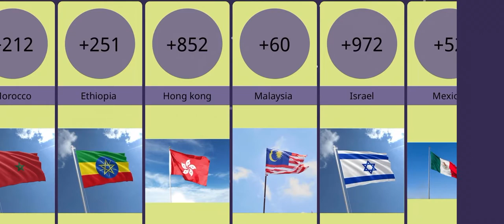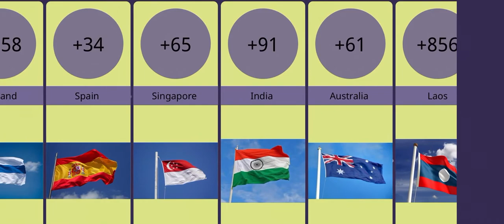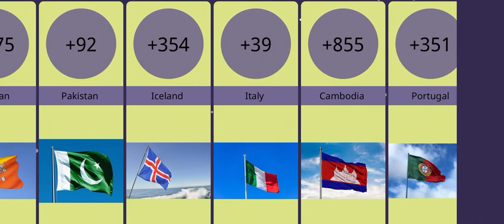Dial Code Of Different Countries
Country Calling codes or country dial in codes are telephone number prefixes for reaching telephone subscribers in the network of the member countries or regions of the International Telecommunication Union (ITU).The codes are defined by the ITU-T in standards E.123 and E.164.The prefixes enable international direct dialing (IDD) and are also referred to as international subscriber dialing (ISD)codes.Country codes are a component of the international telephone numbering plan and are necessary only when dialing a telephone number to establish a call to another country.Country codes are dialed before the national telephone number.